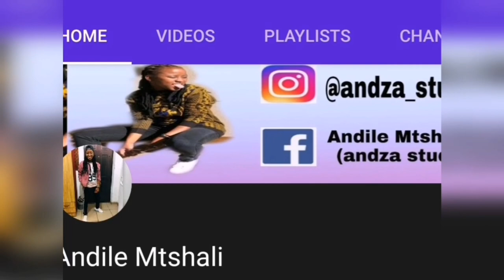st0ry time ⌚ coming out to my mom 🌈🚪 how she reacted 🙆‍♀️ South African YouTuber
Hope y'all enjoyed that. My 1st tory time video.

Facebook: Andile Mtshali (andza stud)